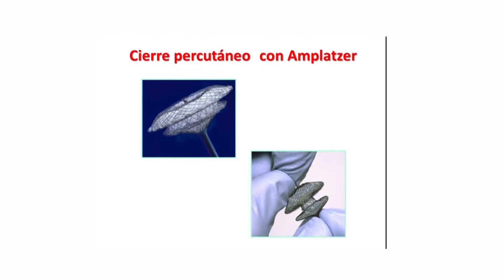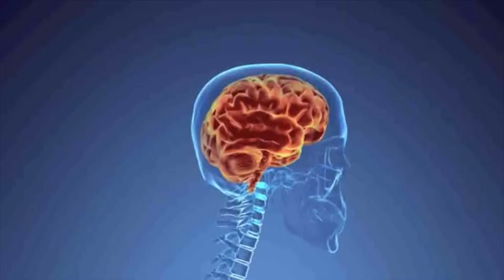Avance 19 de Mayo 17:Hrs 210 Megacanal MEGACABLE